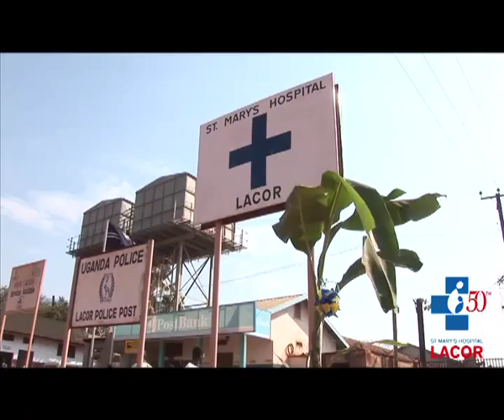Lacor Hospital - Golden Jubilee.mov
Cinquantesimo anniversario dalla fondazione del St. Mary's Lacor Hospital a Gulu, nel Nord Uganda.